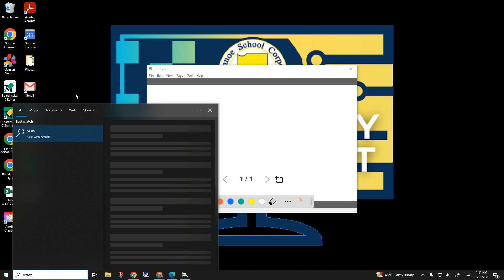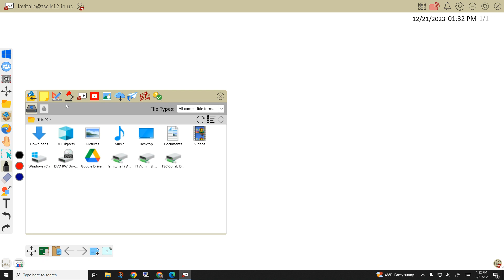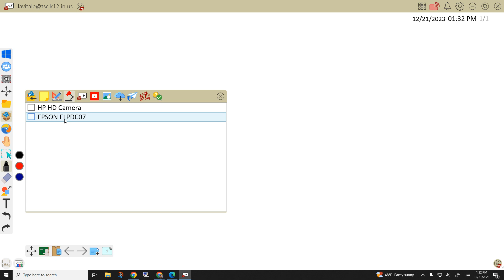myViewBoard Whiteboard: Using a Document Camera